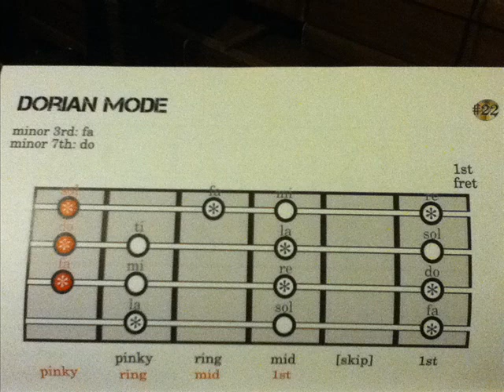EASY SCALES FOR BASS GUITAR - F# Dorian mode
EASY SCALES FOR BASS GUITAR - This is a page from my new book, teaching the easiest way to learn scales on bass guitar. Once you learn this PATTERN you can play this scale IN ANY KEY
E Major - E F# G# A B C# D# E

A major scale is made up of 8 notes. DO RE MI FA SOL LA TI DO

The eighth note is one octave from the first. The notes that make up chords have been specially marked.